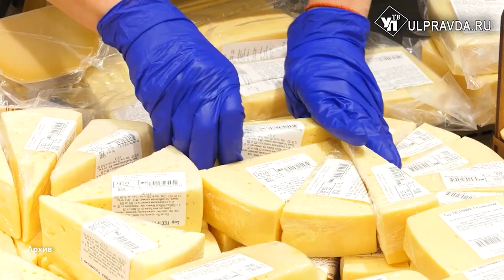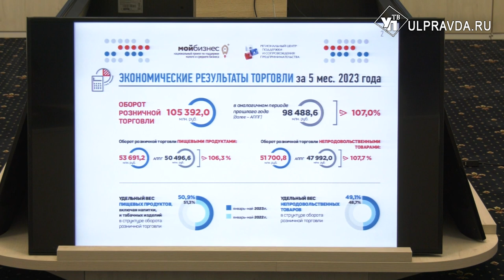В Ульяновске наградили лучших работников торговли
Ежегодно каждую четвертую субботу июля в России отмечают День работника торговли. По данным Росстата в сфере занято больше 10 миллионов человек. В Ульяновской области накануне праздника чествовали индивидуальных предпринимателей, самозанятых и всех причастных к знаковой дате.